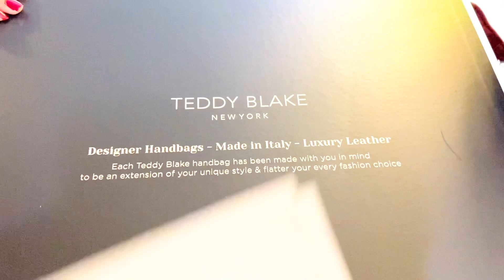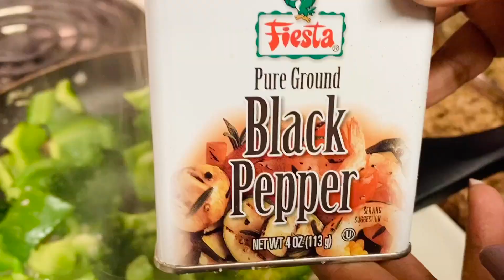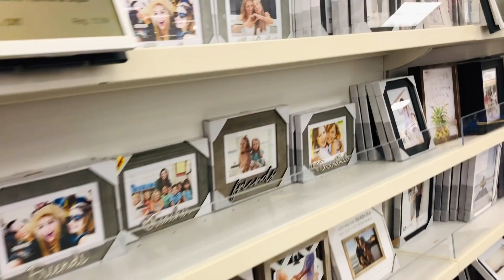Teddy Blake Luxury Bag|ಅಮೆರಿಕಾದ Christmas lightings||Daily Vlog||Shopping|| kannada vlog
Hi Welcome to Sneha Loka Kannada vlogs USA. In this video I will show luxury Teddy Blake hand bag and talk about it's features. This is luxury hand made designer bag made in Italy with a genuine leather by experience craftsman. Do watch the video to know more about the bag and also use my unique link below to get $20 off on your purchase. Furthermore, you will also see my daily vlog and recipe of special healthy breakfast. In addition, you will see my shopping and very beautiful Christmas lights in our city.

Sneha